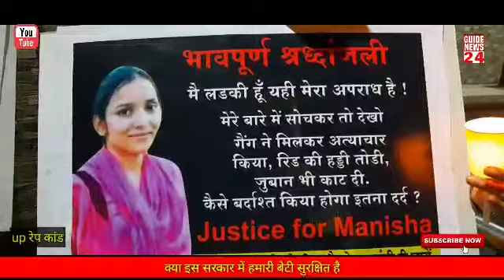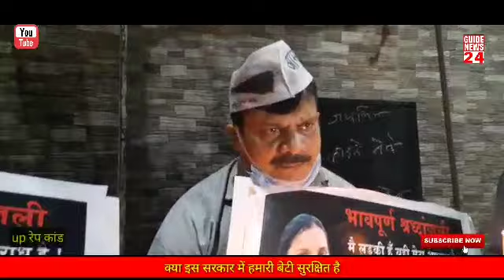फिर एक बेटी हुई बलात्कार का शिकार अब तो जागो सरकार,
फिर एक बेटी हुई बलात्कार का शिकार अब तो जागो सरकार, ऐसा कियू अब लोगो का गुस्सा देखेंगी सरकार कियू मनीषा के सात ऐसा हुआ,,,देखें इस video में ,आम आदमी पार्टी के लोगों ने क्या कहा